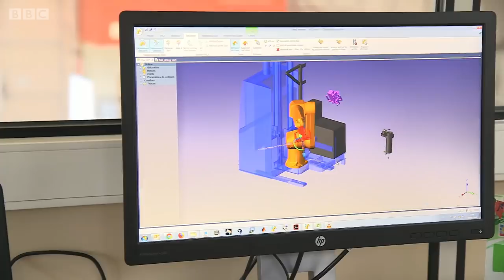3D принтерида қурилган уй нархи $233000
Францияда 3D принтери билан ясалган илк уй қуриб битказилди.

4 ётоғи бор уйни 233000 АҚШ долларига баҳолашди.

3D принтерида уй қуришдан кўзланган мақсад, кам вақт сарфлаш ва бинонинг таннархини пасайтириш.

Ушбу ихтиро қурилишда инқилоб ясаши мумкинми?